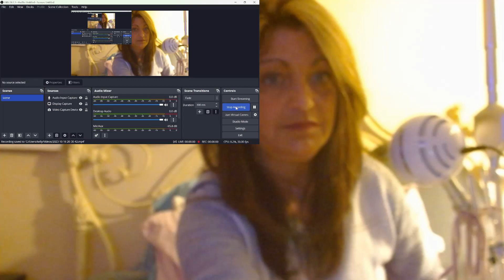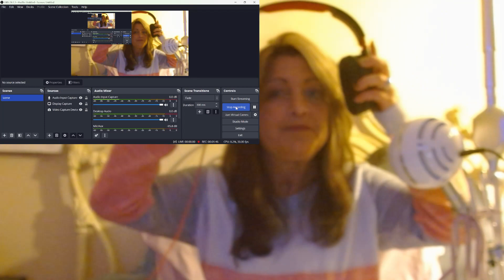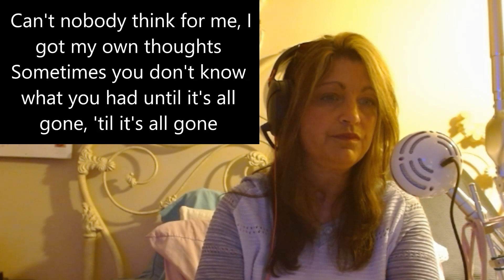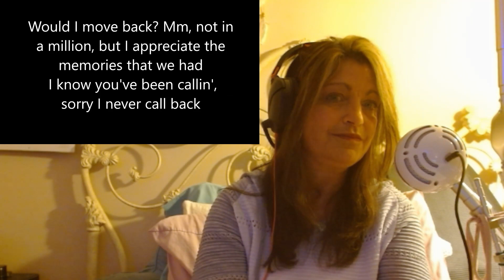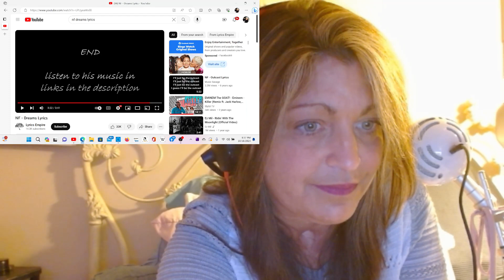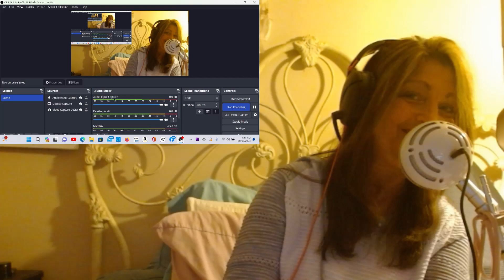Dreams- NF, so relatable as usual